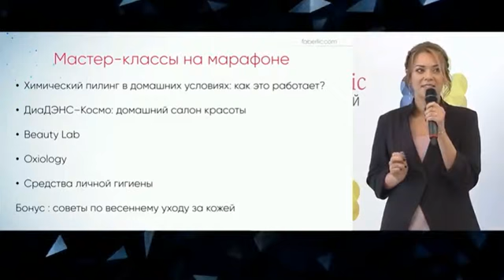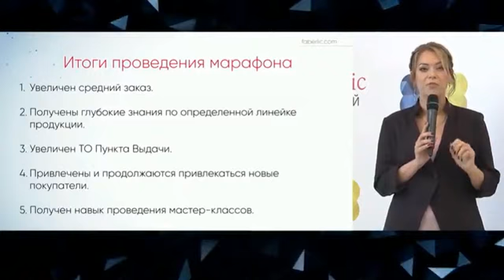Екатерина Ионкина о марафонах